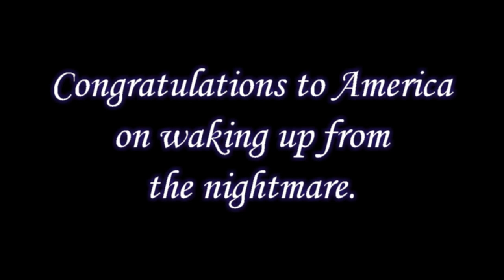Down into my Folding Chair (Parody)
I initially tried re-writing Elton John's 'Nikita' but couldn't get the lyrics to work. Here is a parody of Bob Dylan's 'You Ain't going Nowhere' in honor of Bernie Sanders.

(or purchase on most streaming services)